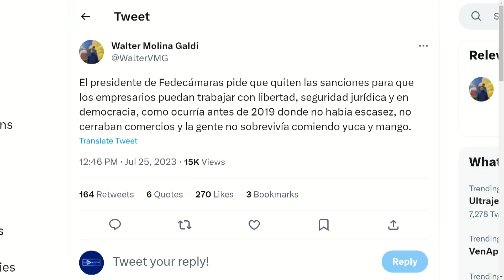PACTÓ CON EL CHAVISMO | Dígalo Aquí | EVTV | 07/27/2023 2/5